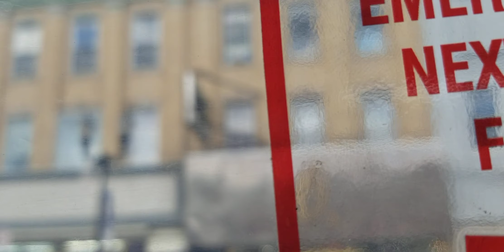NJT ONE BUS 84 91st Street via Bergenline (𝐍𝐀𝐁𝐈 𝟒𝟎-𝐒𝐅𝐖 𝟔𝟎𝟒𝟖)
Another NJ Transit Virtual Ride!!!   Also requested by Henry Turbo, JerseyFanner, TheTransitProdigy, BrandonTheTraveler, Marcus Saunders, Jingle Transit and other Transit Friends.